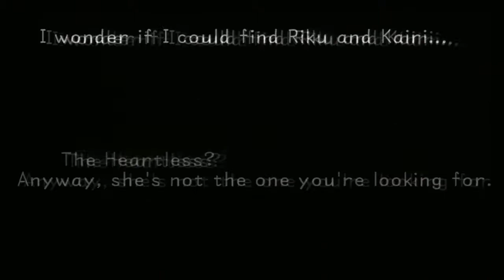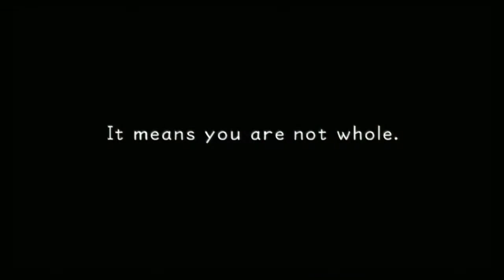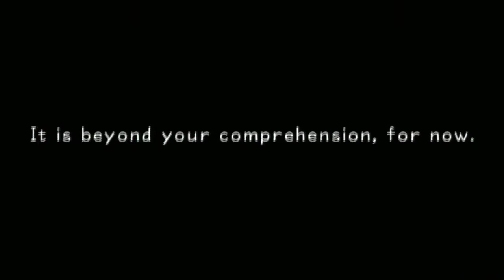Kingdom Hearts 1.5 ReMix Final Mix - Unknown Man: Xemnas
It is time to re-visit Hollow Bastion and encounter the Mysterious Unknown Man: Xemnas!